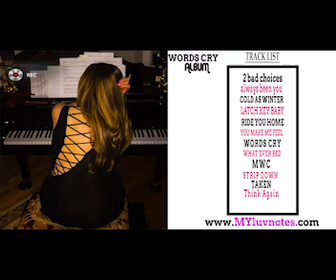MYLUVNOTES WORDS CRY ALBUM: MIX WITH A CRISIS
FOR ALL MUSIC LINKS AND SOCIAL MEDIA LINKS
Thank you, with luv, Stephanie of My Luv Notes